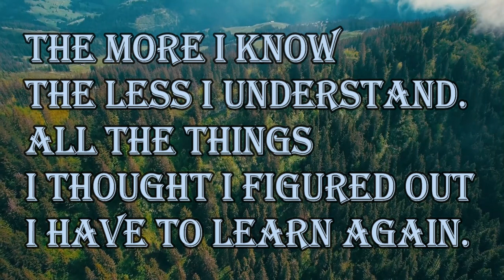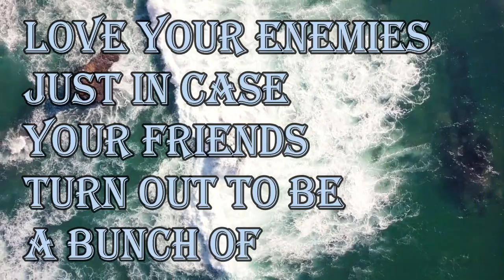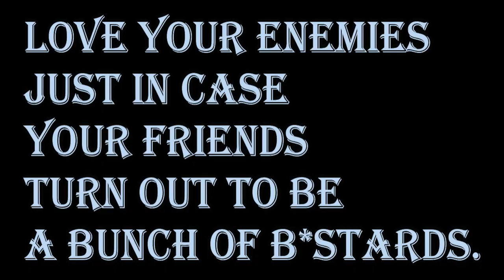Ladies, some guys are always casting for someone to play the fool, make sure you're not auditioning.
1. The more I know the less I understand. All the things I thought I figured out I have to learn again.

2. Ladies, some guys are always casting for someone to play the fool, make sure you're not auditioning.

3. The worst feeling is pretending you don't care about something, when really it's all you seem to think about.

4. Love your enemies just in case your friends turn out to be a bunch of b*stards.

5. The best kind of guy is the one that can make his girl smile, even when she's mad at him.

160 Greatest Arnold Schwarzenegger Quotes
100 Greatest One-Liners: Before The Kill
25 great captain jack sparrow quotes
100 Heartbreak quotes compilation
Famous Quotes by Famous People
Promote your channel
10 biggest youtubers